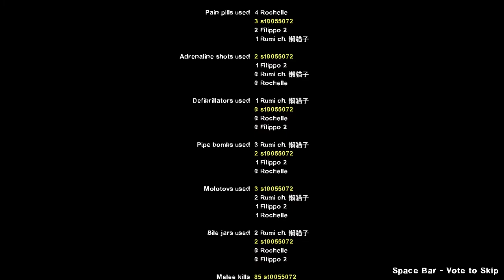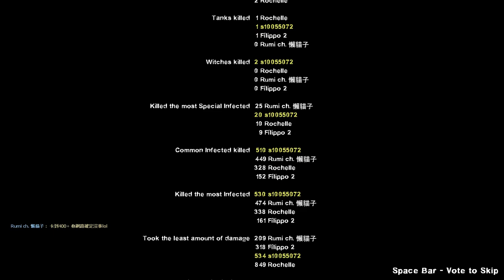Left 4 Dead 2: The Gray (Multiplayer Playthrough)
0:00 Loading
00:44 The Gray 01
11:52 The Gray 02
33:25 End Credits